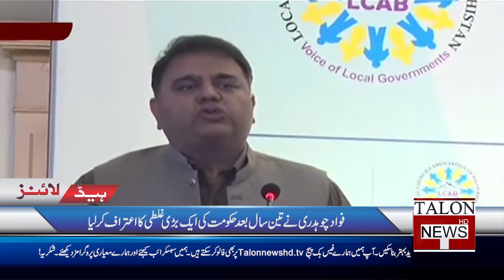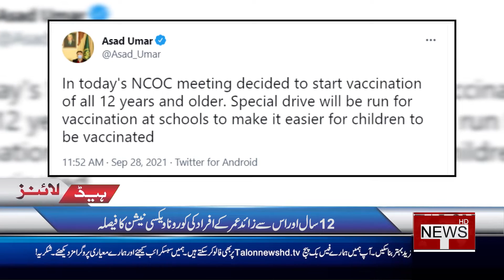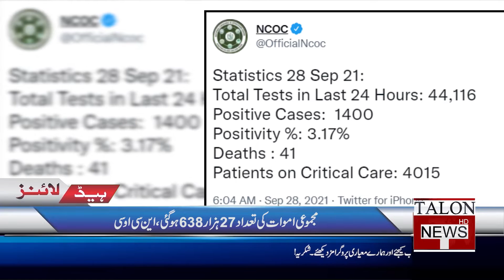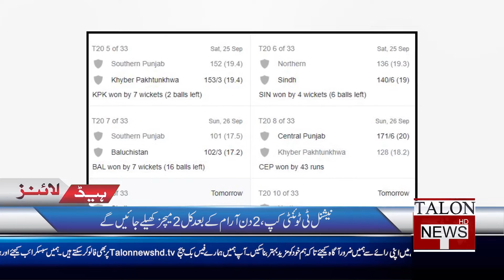Headlines 09 PM |28 September 2021 | Talon News HD